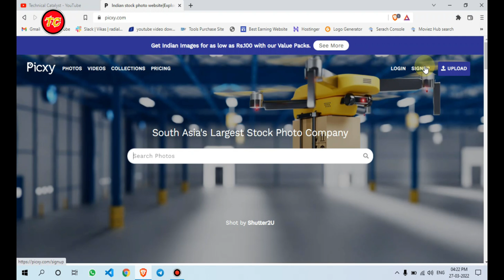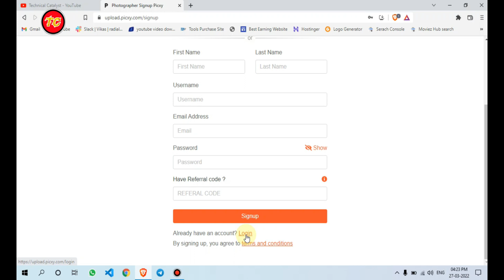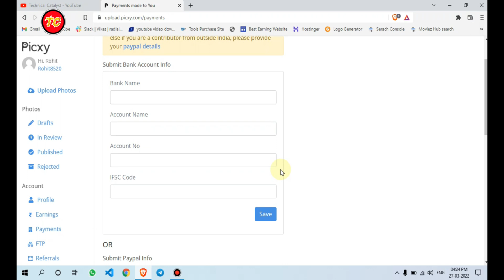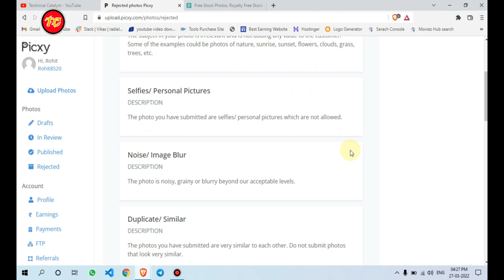How To Earn Money on Pixcy Per/Photo 🤑15 ₹ Copy/Paste Work | Make Money Online | Youtube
🔴 How to Earn Money On Prank Videos Copy/Paste & Genuine Work

🔴 How to Earn Money On Shorts Upload Copy/Paste Work

🔴 How to Earn Money On Cartoon Upload Copy/Paste Work

🔴 How to Gain 4000 Watch Time Hours in only 10 Days

🔴 How to Earn Money on WebTalk Genuine Platform Copy/Paste Work

Solved Queries:
pixie app earn money
make money online
how to earn money from picxy
picxy earn money
how to earn money online on pixcy?
how to earn money on pixcy.com?
pixie app,pixie earn money
sell photos online and earn money
how to earn money from pixie
hot to earn in pixie
earn money

how to make money,make money
how to make money with animation videos
ways to make money online
animation
how to make money as an artist
how to make money with cartoon animation